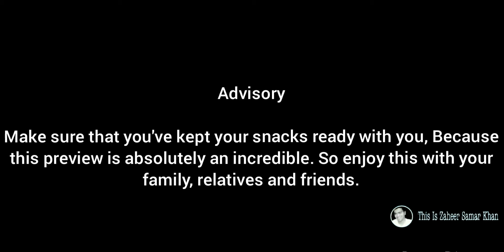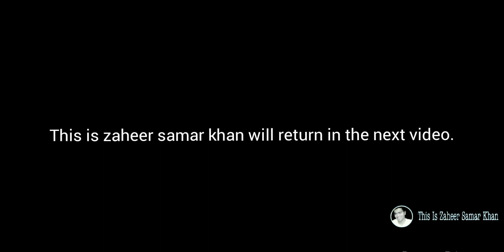One Of The Excellent Photo Gallery Of Pink City Sironj I Park Visit I Natural Pictures I Green I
this is zaheer samar khan